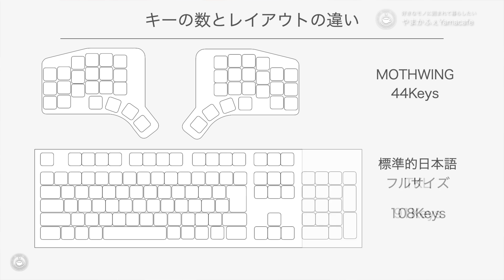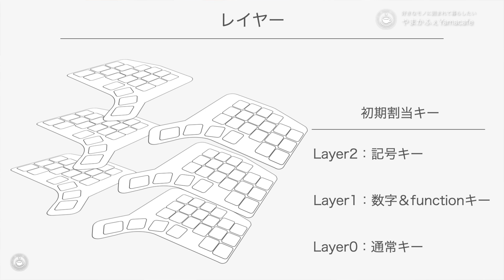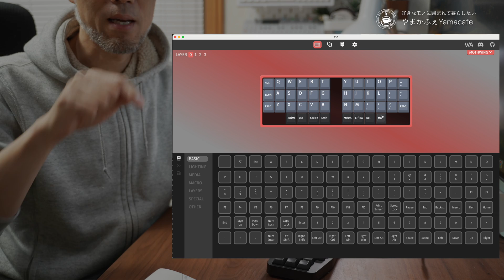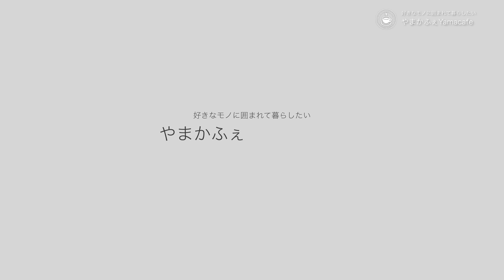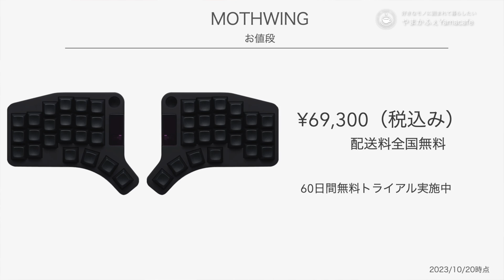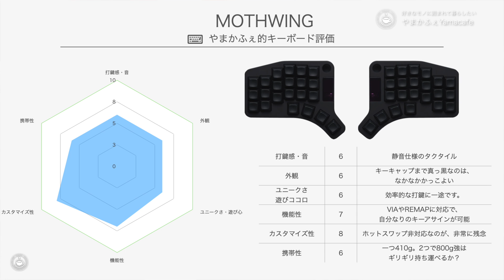自作キーボード世界の一歩手前！分割式キーボードで生産性を上げろ！MOTHWING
分割式44キーのMOTHWING.
数少ないキー数ながら、VIA/REMAP対応により、自由にキーマップの変更が可能。
レイヤーを切り替えて、手の動きを最小限にして、効率的にキー入力を行います。
今（2023年10月21日時点）なら、60日間のお試しが可能。
まずは、自分の目と指で、試してみてください。

0:00 開封
1:41 このキーボードの対象者
2:53 外観チェック
3:30 Keycap
3:53 Switch
4:34 キーの配置
5:05 レイヤーについて
5:43 直列配置
6:11 キーアサイン変更方法
7:23 打鍵音チェック
8:06 やまかふぇ的個人の感想
8:59 キー入力に慣れるために
9:18 分割式キーボードのメリット
9:58 お値段
10:59 やまかふぇチェック

マイクスタンド（似た商品）
※リンク消滅